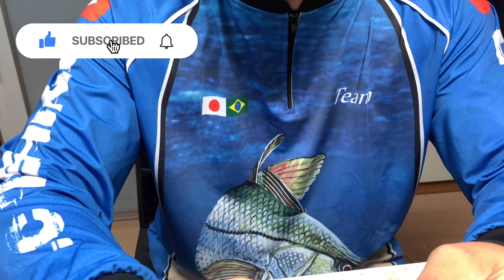[Nó SF simples]como unir multifilamento ao flúor carbono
Esse é o nó que uso nas minhas pescarias de robalo no Japão, um nó fácil , rápido e seguro de fazer .
Assista até o final e veja como unir o multifilamento ao flúor carbono.